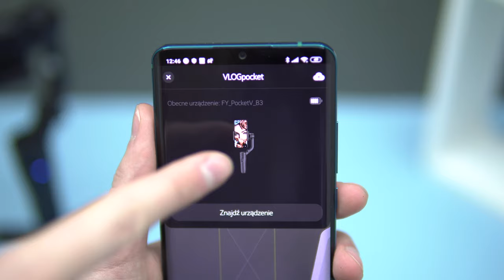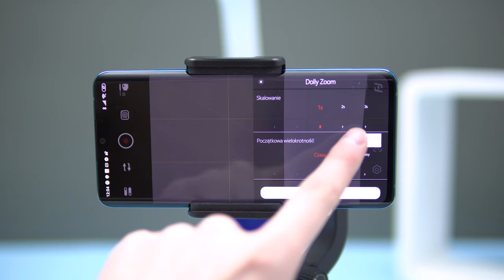Feiyutech Vlog Pocket - TEST - Gimbal do telefonu - Opinie Mobileo [PL]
Czy potrzebujemy gimbala do telefonu? Dzisiaj testuję Feiyutech Vlog Pocket. Test połączony z innymi funkcjonalnościami tego urządzenia. Do Waszej dyspozycji recenzja Feiyutech Vlog Pocket. Zapraszam na test, Bartek Kułakowski / Mobileo PL.

● Muzyka: ES Expedition 13 - Edgar Hopp

Materiał powstał przy współpracy z Feiyutech Polska.
Play jest partnerem kanału. Partnerzy nie mają wpływu na merytoryka testu.